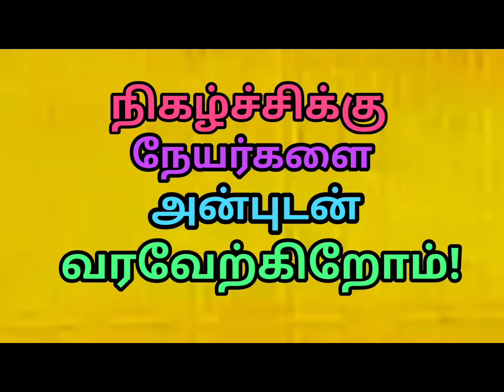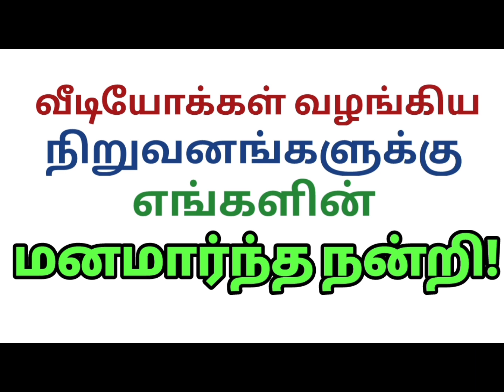@ YouTube ஜோ ஸ்டேன்லி இசையில்"நிகரில்லா வானம்.....விடியல் கீதம்.